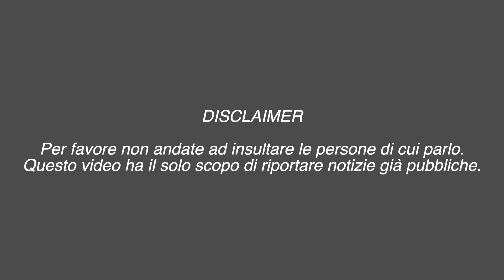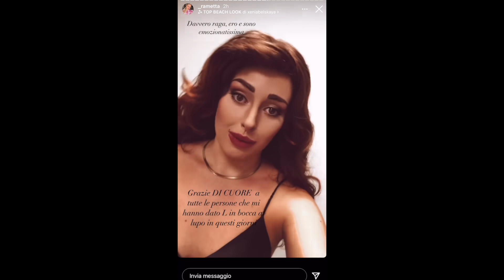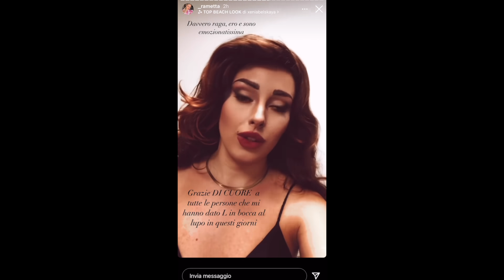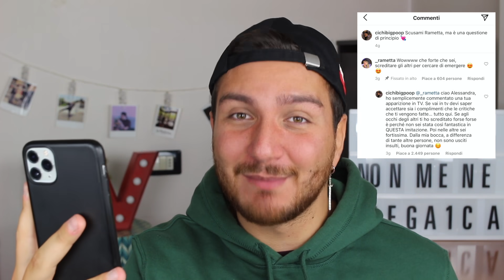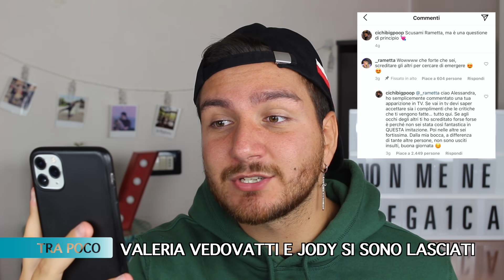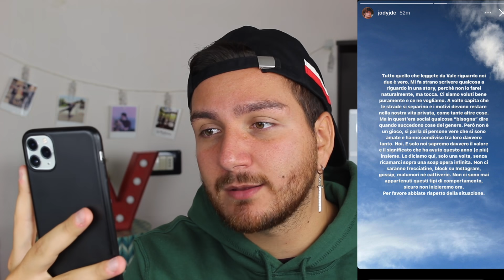TG TOK #118 VALERIA VEDOVATTI E JODY CECCHETTO SI SONO LASCIATI + RAMETTA IN TV SU RAI 2: È POLEMICA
È finita la storia d'amore tra Valeria Vedovatti e Jody Cecchetto. Valeria Vedovatti si è lasciata dopo un anno (e più) con il fidanzato Jody.
Rametta ha portato le sue imitazioni sul piccolo schermo, su Rai 2 nel programma Citofonare Rai 2, ma la sua interpretazione di Belen non è piaciuta a parte del pubblico sul web.

I fatti raccontati sono stati ripresi interamente da stories Instagram, TikTok, articoli web e/o trasmissioni televisive. Il presente video intende solo riportare notizie diffuse e pubbliche.